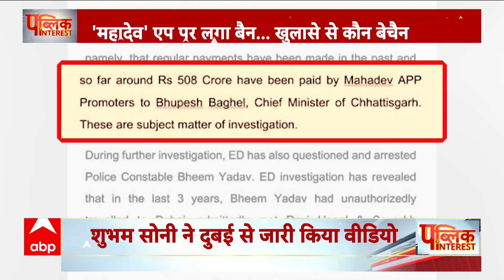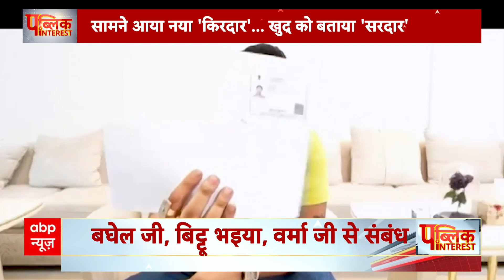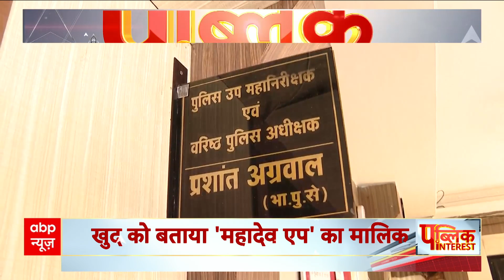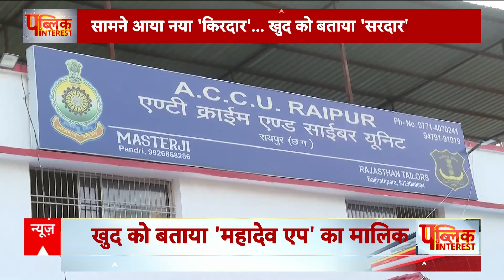Shubham Soni और Bhupesh Baghel के सलाहकार के खुलासों से राजनीति का पारा हुआ हाई सुनिए क्या लगे आरोप?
ईडी ने कहा था कि छत्तीसगढ़ के सीएम भूपेल बघेल को...ऑनलाइन एप से 508 करोड़ मिले...अब इस खुलासे मे एक नया किरदार सामने आ गया है. उसकी बातें सुनने से पहले ..महादेव बेटिंग एप को लेकर क्या हलचल हुई है..उसपर गौर कीजिए...केंद्र सरकार ने सट्टेबाजी वाले महादेव एप पर प्रतिबंध लगा दिया..ऐसे 22 और ऑनलाइन एप पर बैन कर दिए गए...सट्टेबाजी के इस गोरखधंधे में... सबसे पहले जूस वाले सौरभ चंद्राकर का नाम सामने आया था...लेकिन अब इसका कनेक्शन दुबई से जुड़ गया है...